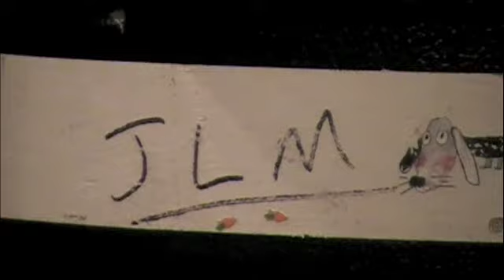Kiss Me Again - Jessica Lea Mayfield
Recorded in Salt Lake City at KRCL studios, 90.9 FM. Man, this is some pertiness.